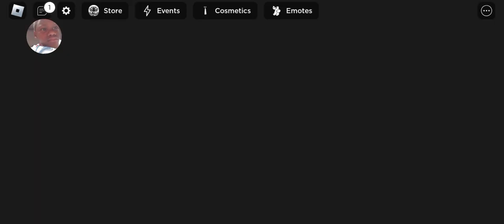God's will game play